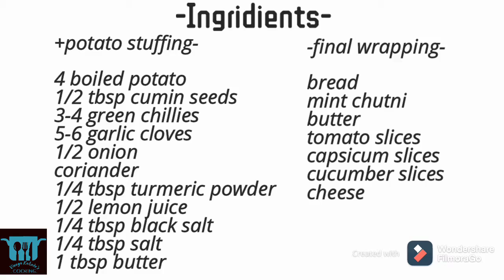पेहेले कभिभी खाया नही होगा एैसा टेस्टी😋 Triple Layered Cheese🧀Grilled Sandwich🥪